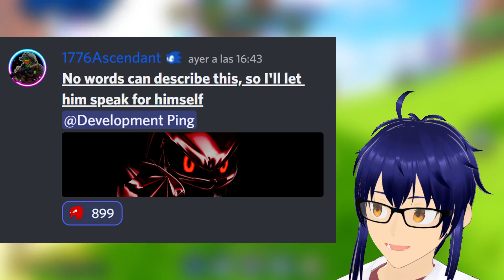¡Nuevas Skins para Sonic Speed Simulator Filtadas!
¡Hola a a todos! El día de hoy les traigo información nueva sobre el futuro evento de Sonic Speed Simulator, que traera una parte del juego de Sonic heroes al canal, espero y que les guste y sobre todo tambien que les llame la atencion lo que estaremos haciendo aqui, pues todo el adelanto y noticias viene aqui al canal!! saludos!!!